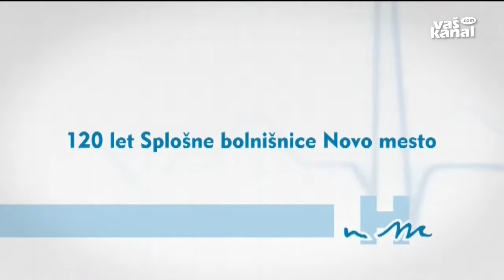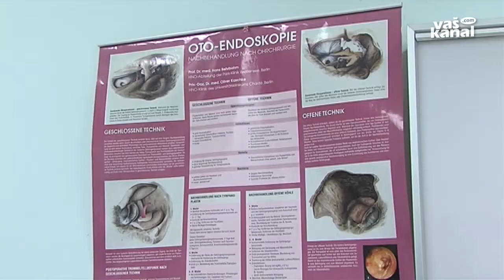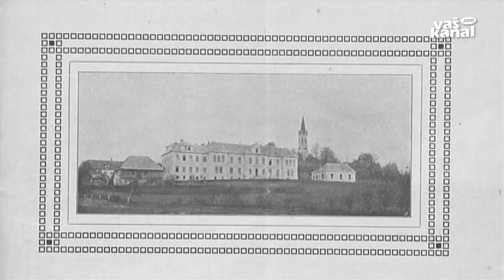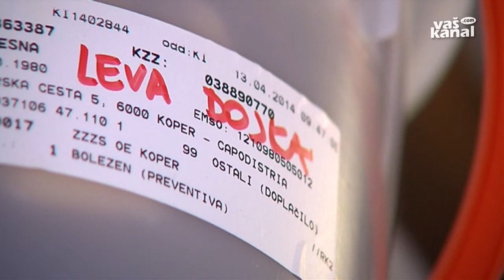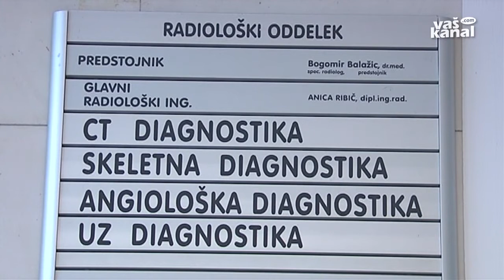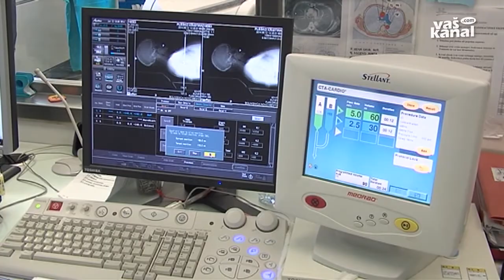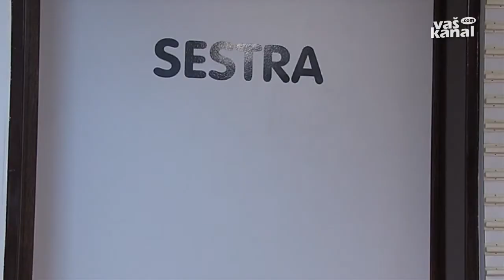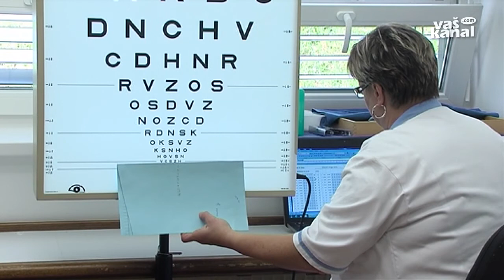120 let Splošne bolnišnice Novo mesto, 16 julij 2014